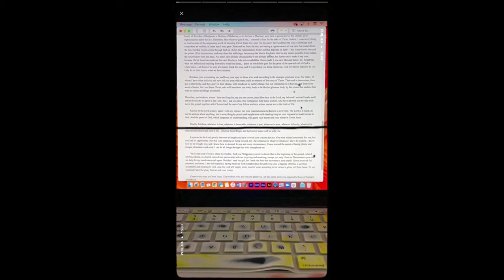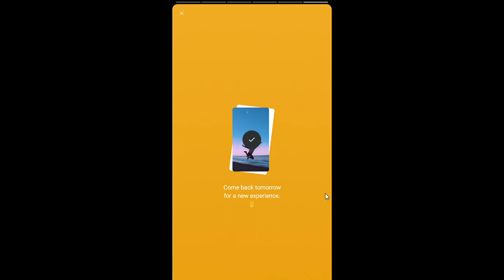Kids Bible Experience 2/23/2022